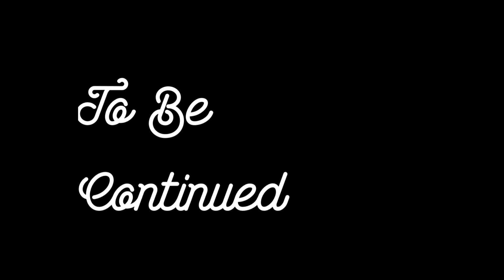The Deliberations of the Jedi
For the first time in forever, I can finally level up LET'S GO!!! Also if you hear Bacon think Pratt